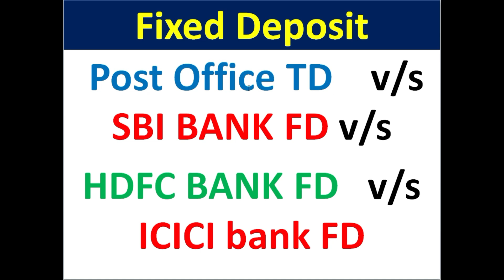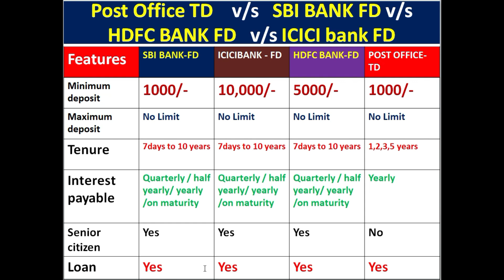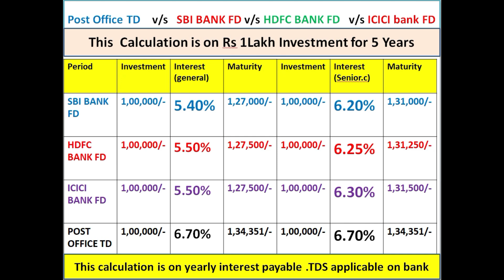TOP 4 Bank Fixed deposit account New interest rate // FD account 2022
Fixed deposit account // top 4 Bank Fixed Deposit account details with example // SBI bank Fixed Deposit account // Post office fixed deposit account // ICICI Bank Fixed Deposit // hdfc Bank FD account details